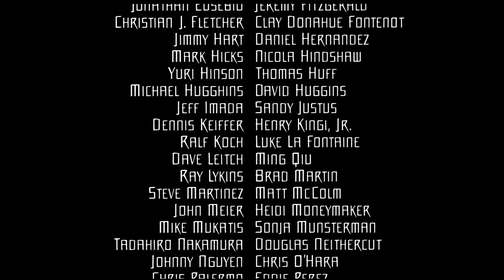#25/25 Всё движется любовью / Джосс Уидон 2005 Миссия «Серенити» AVO Сербин Sub Rus Eng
Плэйлист "Joss Whedon 2005 Serenity Миссия «Серенити». Авторская озвучка. СУБТИТРЫ русские (2 варианта) и английские SDH" Эпизод #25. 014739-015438. Любовь это бог, нас породивший и запретивший нам знать его божественность. Люди - плоть и кровь её

Миссия «Серенити»
Serenity
Год производства 2005
Страна США

Слоган «Хорошие, плохие, злые»

Миссия «Серенити» — американский научно-фантастический фильм сценариста и режиссёра Джосса Уидона.
Действие фильма происходит во вселенной культового телесериала «Светлячок» Firefly, продолжая и дополняя его события.
Спасаясь от преследования принципиального и безжалостного агента, стремящегося сохранить секреты местного галактического тоталитарного режима, и одновременно пытаясь раскрыть терзающую Ривер тайну, «Серенити» отправляется на окраину системы — запретную территорию космических каннибалов-Пожирателей

Режиссер-постановщик и сценарист: Джосс Уидон
Продюсер: Бэрри Мендел, Кристофер Бьюкэнэн, Дэвид В. Лестер
Оператор-постановщик: Джек Н. Грин
Композитор: Дэвид Ньюман
Художник-постановщик: Бэрри Чусид
Художник-декоратор: Дэниэл Т. Доррэнс
Художник по костюмам: Рут Е. Картер
Режиссёр монтажа: Лиза Лэссек

Возрастные ограничения
16+
Рейтинг MPAA
PG-13

Directed by
Joss Whedon

Written by
Joss Whedon

Based on Firefly
by Joss Whedon

Produced by
Barry Mendel

Starring

Nathan Fillion -  Mal
Gina Torres - Zoë
Morena Baccarin - Inara
Summer Glau - River
Jewel Staite - Kaylee
Alan Tudyk -  Wash
Adam Baldwin -  Jayne
Sean Maher - Simon
Chiwetel Ejiofor - The Operative
Ron Glass -  Shepherd Book
David Krumholtz - Mr. Universe
Tamara Taylor - Teacher
Michael Hitchcock - Dr. Mathias
Sarah Paulson - Dr. Caron
Nectar Rose - Lenore
Hunter Ansley Wryn - Young River

David Newman

Edited by
Lisa Lassek

Casting by
Anya Colloff
Amy McIntyre Britt

Barry Chusid

Daniel T. Dorrance

Larry Dias
Jim Johnson

Ruth E. Carter (as Ruth Carter)

Загадочный пассажир меняет судьбу команды космического корабля. Сай-фай вестерн по следам сериала «Светлячок»

Капитан Малькольм Рейнольдс, ветеран межгалактической войны, бороздит по галактике на своем корабле «Серенити», перебиваясь случайными заработками. Под его руководством - маленькая дружная, но недисциплинированная команда. Однажды у них на борту появляются два пассажира - молодой доктор и его сестра, которые скрываются от погони. Из-за них-то у капитана и появляются очень большие проблемы в виде Всемирного Альянса и Похитителей, дикарей с дальних окраин космоса. Хотя самая большая опасность находится у них на борту…

Synopsis
A passenger with a deadly secret. Six rebels on the run. An assassin in pursuit. When the renegade crew of Serenity agrees to hide a fugitive on their ship, they find themselves in an action-packed battle between the relentless military might of a totalitarian regime who will destroy anything - or anyone - to get the girl back and the bloodthirsty creatures who roam the uncharted areas of space. But, the greatest danger of all may be on their ship. From the mind of Joss Whedon (Buffy the Vampire Slayer, Angel) comes a new edge-of-your-seat adventure loaded with explosive battles, gripping special effects and fantastic new worlds!

The crew of the ship Serenity try to evade an assassin sent to recapture one of their members who is telepathic

Cпасибо за оценку, субскрайб, за критику, за информационную и методологическую помощь в комментариях